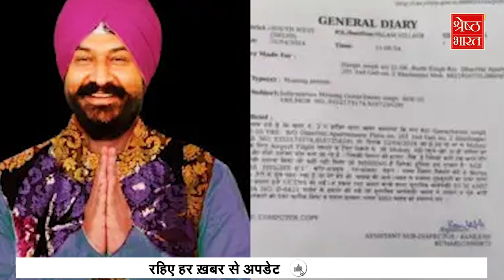Taarak Mehta Ka Ooltah Chashmah Show के Actor हुए लापता, 4 दिन से नहीं मिला कोई सुराग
गुरुचरण सिंह (guru charan singh) दिल्ली से मुम्बई (delhi to mumbai) के लिए अपने घर से 22 अप्रैल को सुबह निकले.. दिल्ली से मुम्बई जाने वाली उनकी फ्लाइट सुबह 8.30 बजे की थी.. लेकिन मुम्बई नहीं पहुंचे..उनको रिलीज करने के लिए उनकी दोस्त भक्ति सोनी एयरपोर्ट (airport) भी पहुंची, लेकिन वो वहां मिले ही नहीं.. एस खबर के बाहर आने के बाद टीवी इंडस्ट्री में खलबली मच गई कि आखिर गुरुचरण सिंह (guru charan) दिल्ली से मुम्बई (delhi to mumbai) के बीच में कहां लापता हो गए..उनके लापता होने की खबर जैसे ही परिवार तक पहुंची परिवार में मातम छा गया.. एक्टर के पिता ने दिल्ली के पालम थाने में शिकायत भी दर्ज करवाई थी, जिसके बाद से पुलिस जांच में लगी है..लेकिन अभी तक गुरुचरण सिंह का कोई सुराग नहीं मिला है..